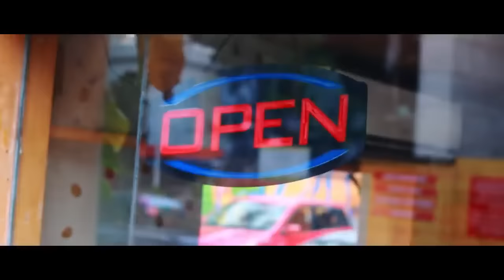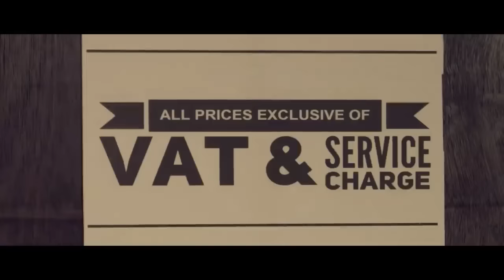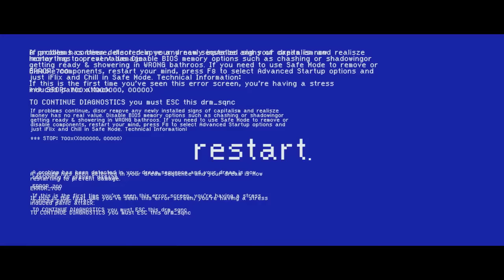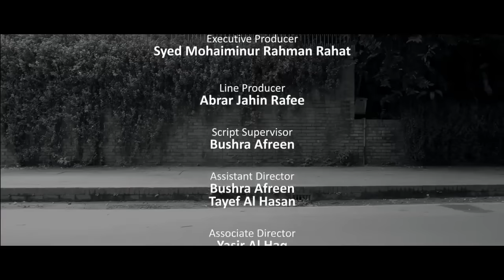700 Taka Nuhash Humayun Short Film Pritom Hasan Sabila Nur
Arik's date with Nadia becomes a nightmare as he only has 700 Taka in his pocket at a fancy restaurant. Will he find a way to pay the bill...or perhaps, find himself?

A 2018 Nuhash Humayun Film
Starring: Pritom Hasan, Sabila Nur, Asif Zaman, Arman Mohammad, Bushra Afreen